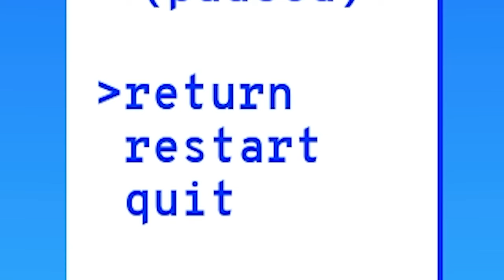Another game that makes you hate life... | Upworm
Since we've already warmed up, it's time to heat up! And by heating up, I mean become a worm!